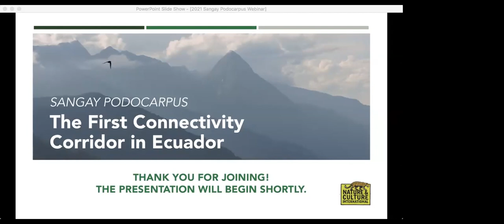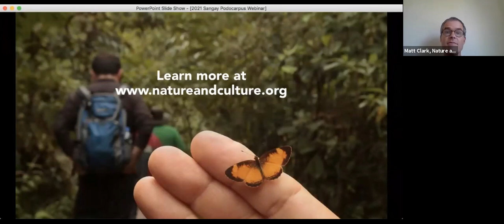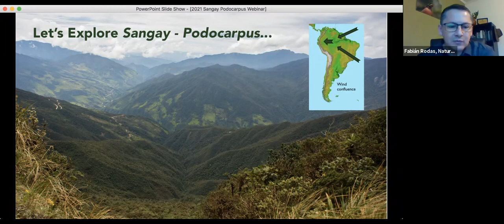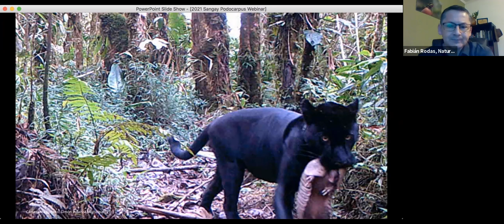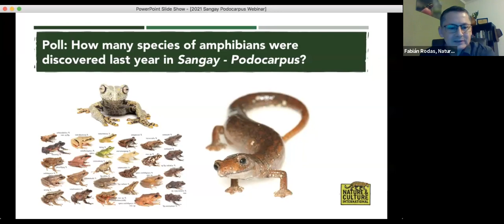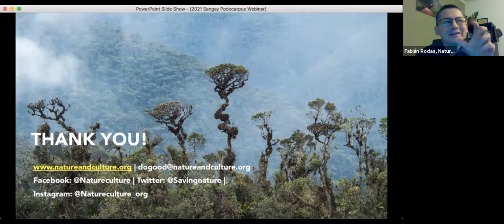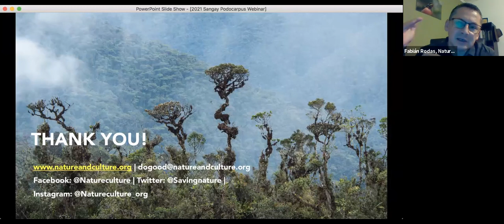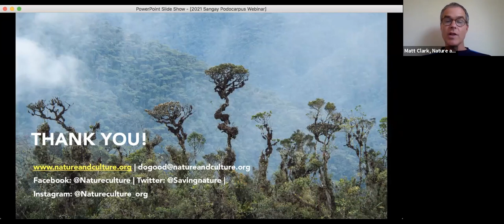2021 Sangay Podocarpus Connectivity Corridor Webinar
Join Nature and Culture for a discussion about Sangay Podocarpus, the first connectivity corridor created in Ecuador and one of the few of its kind in the world!

Spanning more than 1.4 million acres of precious ecosystems, Sangay Podocarpus protects one of the most biodiverse places on our planet, the Tropical Andes.

As we virtually explore Sangay Podocarpus, Nature and Culture conservationist Fabian Rodas shares the story behind the declaration and just what makes this vast and beautiful landscape so special.